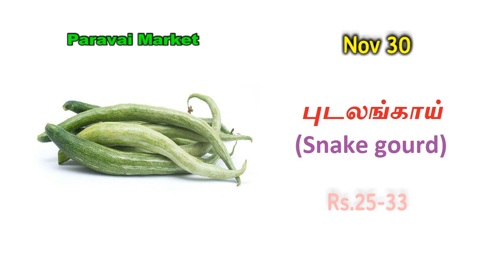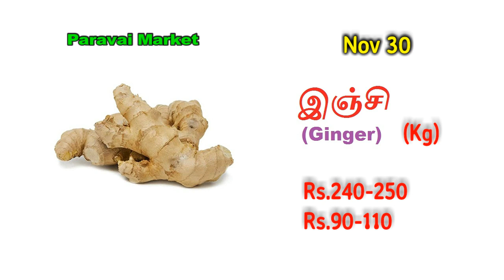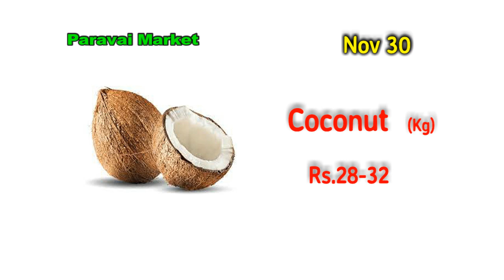30 நவம்பர் - மதுரை பரவை மார்க்கெட் காய்கறி விலை நிலவாரம்